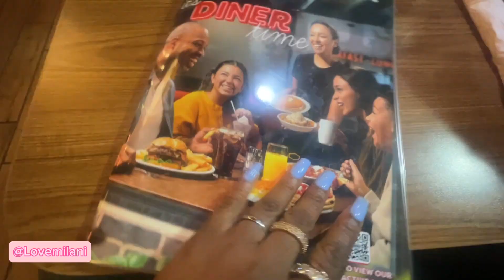Girls Night Out : Beyonce concert🐝 … Chaotic outfit search & missing the opening 😩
Amazon Storefront

Sizing:
Tops - L/XL
Pants- XL/13-15
Dress- L/XL
Shoe Size:
Women 9-10, Men 8-8.5